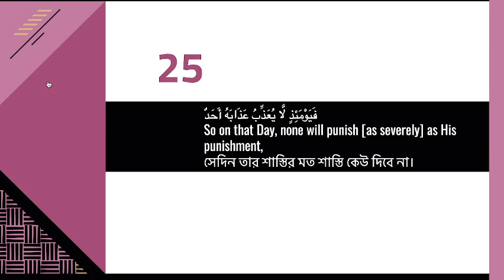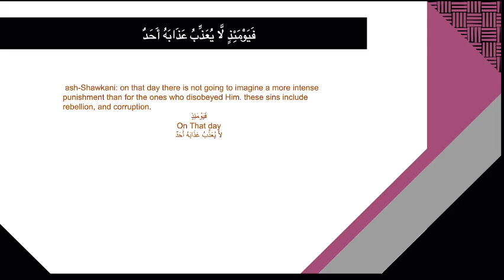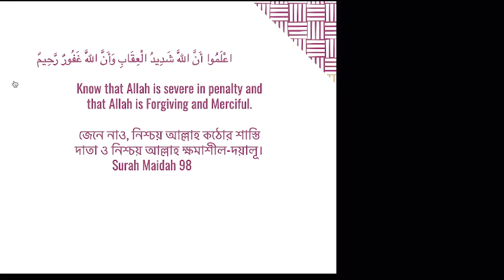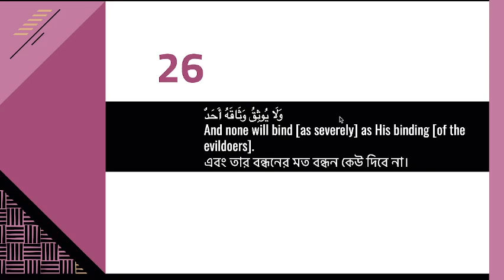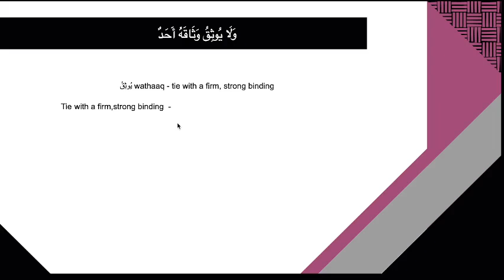[BANGLA LECTURE] Surah Al Fajr: Ayah 25,26 II Severe Unescapable Punishment of Allah II Part 22